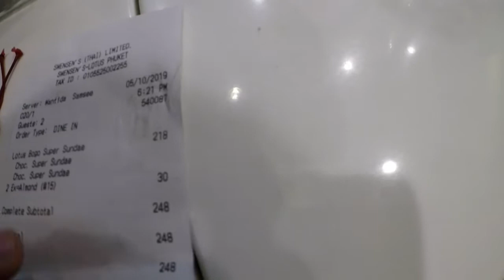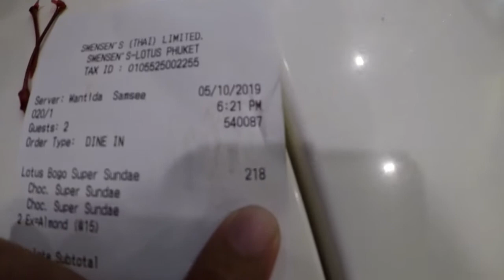ไอศกรีม1ฟรี1 ทั้งเดือน swensen's lotus ทุกสาขา